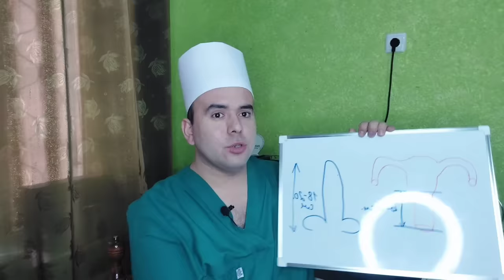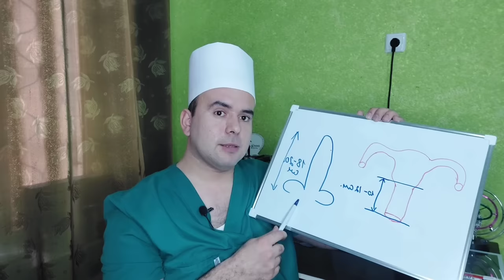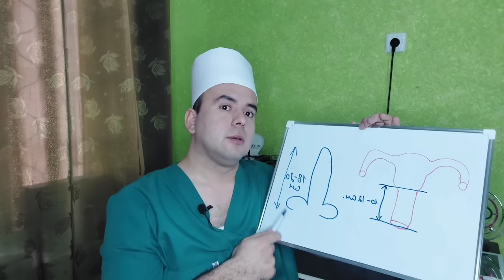JINSIY OLAT KATTA BO'LSA QIZLARGA YOQADIMI ?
Sizga TESTOSTERONNI UY SHAROITIDA OSHIRISH kursimni bepul taqdim etmoqdaman. Kursni tarqatish va ko’chirib olish taqiqlanadi. Kursni quyidagi havola orqali o’tib telegram kanalga obuna bo’lib ko’rishingiz mumkin 👇

Pullik Kurslarim 👇👇:

1. 5 ga 1 dan qutilmoqchi bo’lsangiz telegramdan adminimga  + belgisini yuboring

2. 1- kechani ideal o’tkazmoqchi bo’lsangiz telegramdan adminimga 1-kecha deb yozib yuboring

Ko’rigimga kelmoqchi bo’lganlar uchun 👇
Manzil :Xorazm viloyati Urganch shahri
Dildora farm klinikasi.